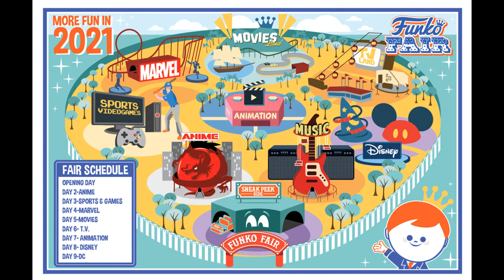Funko Fair 2021 Pop Reveal List! What's been shown so far!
May not be complete, but let's look at what's been revealed so far!